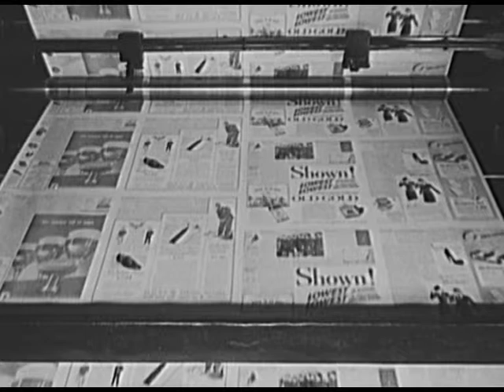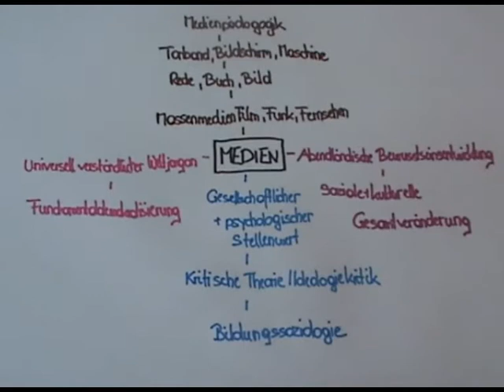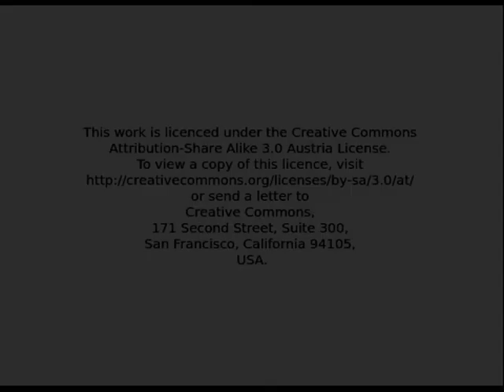Heimann Medien Orientierung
Der Medienbegriff bei Heimann